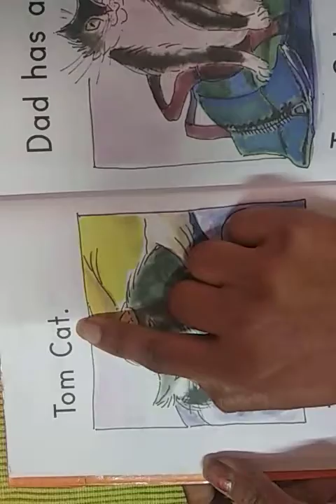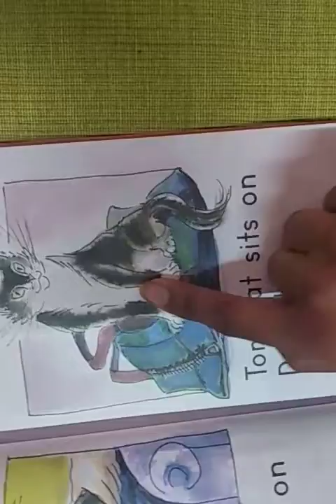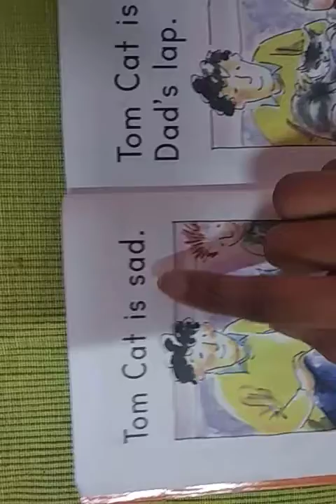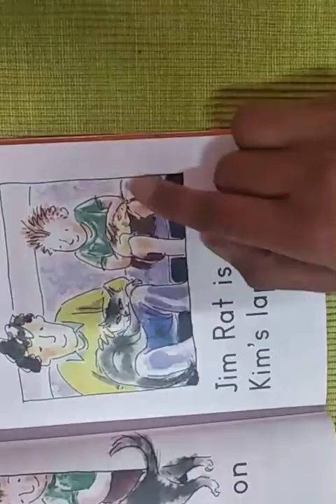PHONICS || FITZROY READER || 2X || TOM CAT AND JIM RAT || SCENARIO - 6 & QUICK REVISE FOR KIDS